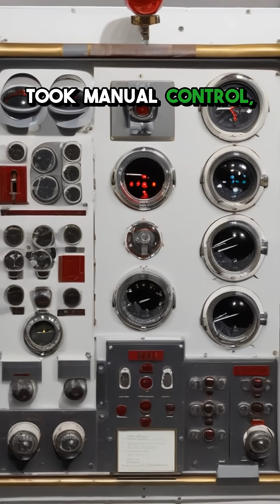5 Mind Blowing Facts About the Apollo 11 Moon Landing You Never Knew!